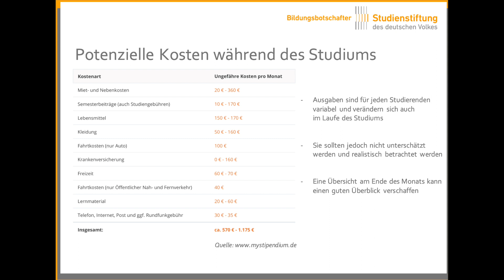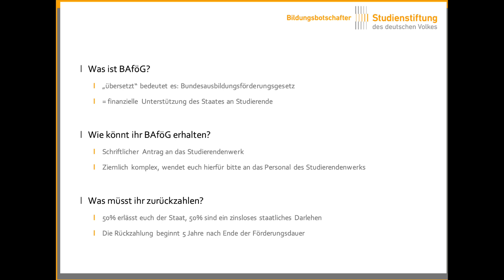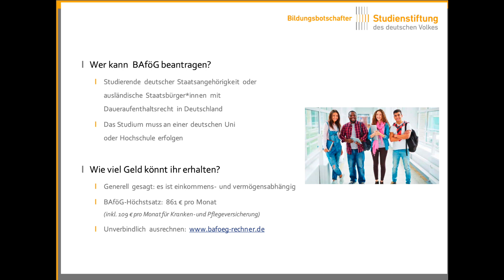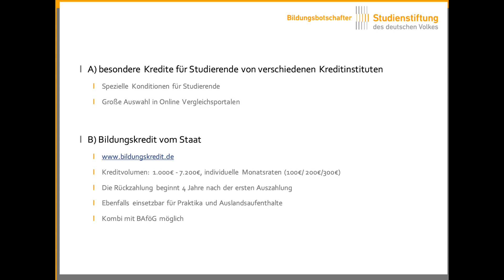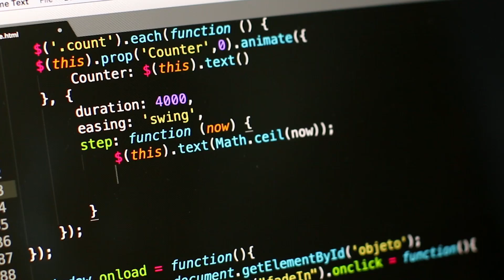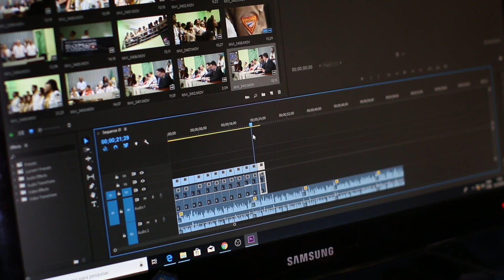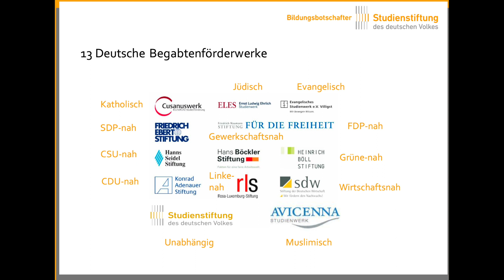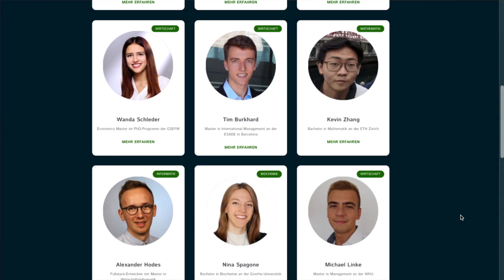Studium finanzieren? | Alle Möglichkeiten im Überblick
Das Studium kann ziemlich schnell ziemlich teuer werden. Daher zeigen wir Dir in diesem Video gemeinsam mit Laura – selbst Bildungsbotschafterin der Studienstiftung – was ein Studium so kostet und welche Möglichkeiten Du hast, um es zu finanzieren. Neben BAföG, Studienkrediten, Stipendien thematisieren wir auch das Arbeiten neben dem Studium. Viel Spaß!

Wir helfen anderen, zur besten Version ihrer selbst zu werden und den sozialen Aufstieg zu schaffen. Du hast Lust Teil unserer Teams zu werden? Schreib uns gerne eine E-Mail oder DM auf Instagram. Stay motivated 🤙🏼

Hintergrundmusik: Rock N Knock von Sahmaoui Abdessamine

TIME STAMPS

00:00 Intro
00:17 Vorstellung Laura
00:44 Studien-Kosten
02:13 Typische Wege
02:49 BAföG
04:55 Kredit
05:49 Arbeiten
08:02 Stipendien
09:58 Vorteile Stipendium
12:16 Voraussetzungen
14:05 Bonus-Tipp
14:59 Verabschiedung
15:20 Abo nicht vergessen:)